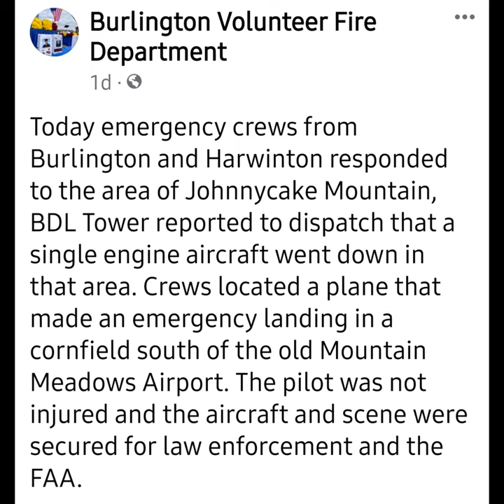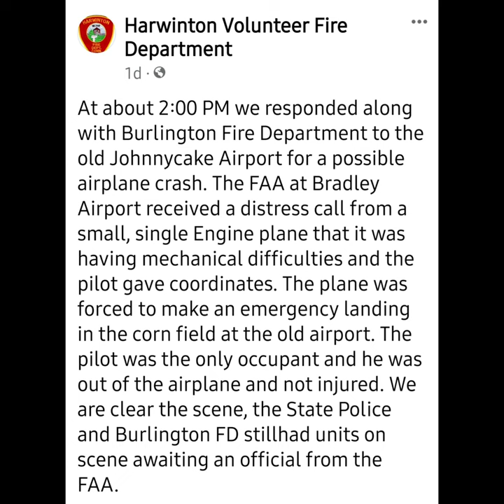A plane had to make an emergency landing in a corn field near the now defunct Johnnycake Airport.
On Saturday 9/2/23 at 1400 hours emergency crews from Burlington VFD and Harwinton VFD responded to a downed aircraft in a cornfield in the area of the once popular Johnnycake Airport.
The pilot had to make an emergency landing due to an engine failure. The pilot was uninjured.

The song is tongue in cheek pilot humor. My hope is that the pilot in this case sees how short life is, and that due to his skill and training that he was able to walk away from this landing. Well done! :)